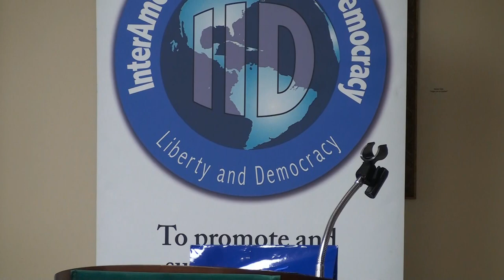Reconocimientos - Homenaje al Dr. Ariel Remos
Varias organizaciones dan merecido reconocimiento al Dr. Ariel Remos. Efectuado en la Casa Bacardí de la Universidad de Miami. El evento fue organizado por el InterAmerican Institute for Democracy, el Instituto de la Memoria Histórica Cubana contra el Totalitarismo, el Colegio Nacional de Periodistas de Cuba en el Exilio, Diario Las Américas, además de numerosas y representativas organizaciones del exilio cubano en Miami.